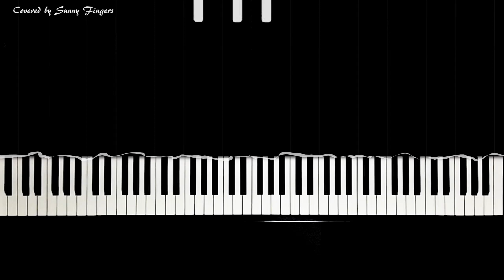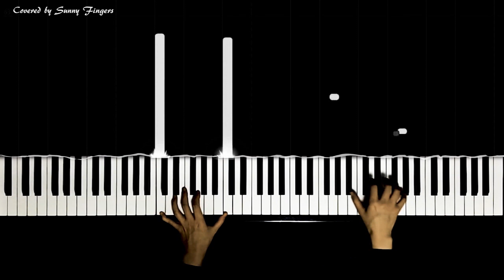삐삐 BBIBBI - 아이유 IU | piano cover by Sunny Fingers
BBIBBI - IU | piano cover by Sunny Fingers
삐삐 - 아이유 | 써니 핑거스 피아노 연주 / 피아노 커버

가사 (Lyrics)

Hi there 인사해 호들갑 없이
시작해요 서론 없이

스킨십은 사양할게요 back off back off
이대로 좋아요 balance balance

It's me 나예요 다를 거 없이
요즘엔 뭔가요 내 가십

탐색하는 불빛 scanner scanner
오늘은 몇 점인가요? jealous jealous

쟤는 대체 왜 저런 옷을 좋아한담?
기분을 알 수 없는 저 표정은 뭐람?
태가 달라진 건 아마 스트레스 때문인가?
걱정이야 쟤도 참

Yellow C A R D
이 선 넘으면 침범이야 beep
매너는 여기까지 it's ma ma ma mine
Please keep the la la la line

Hello stuP I D
그 선 넘으면 정색이야 beep
Stop it 거리 유지해 cause we don't know know know know
Comma we don't owe owe owe owe
(anything)

I don't care 당신의 비밀이 뭔지
저마다의 사정 역시
정중히 사양할게요 not my business
이대로 좋아요 talk talkless

Still me 또예요 놀랄 거 없이
I'm sure you're gonna say "my gosh"

바빠지는 눈빛 checki cheking
매일 틀린 그림 찾기 hash tagging

꼿꼿하게 걷다가 삐끗 넘어질라
다들 수군대는 걸 자긴 아나 몰라
요새 말이 많은 걔랑 어울린다나?
문제야 쟤도 참

(anything)

편하게 하지 뭐
어 거기 너 내 말 알아 들어? 어?

에이 아직 모를 걸
내 말 틀려? 또 나만 나뻐? 어?

깜빡이 켜 교양이 없어 너 knock knock knock
Enough 더 상대 안 해 block block block block block
잘 모르겠으면 이젠 좀 외워 babe
Repeat repeat
참 쉽지 right

(anything)